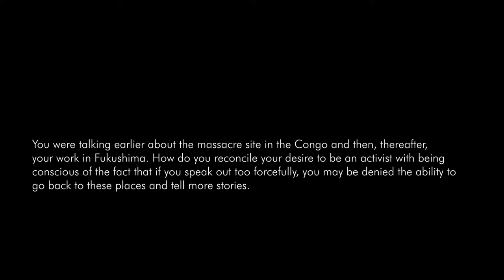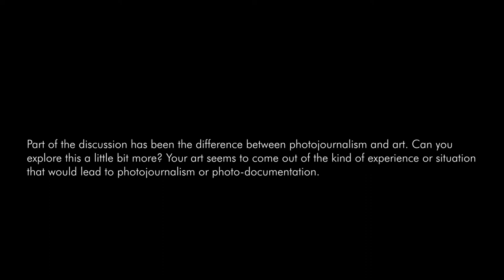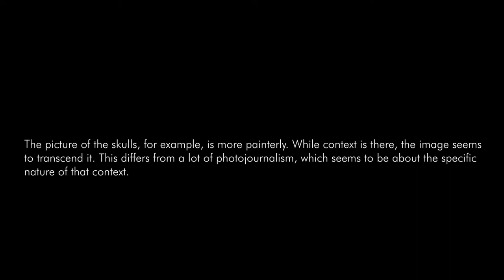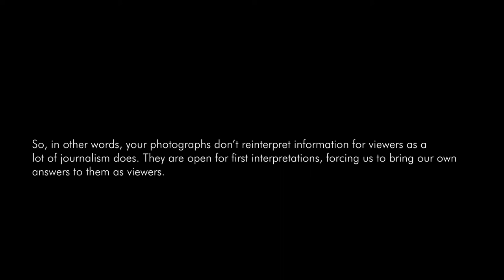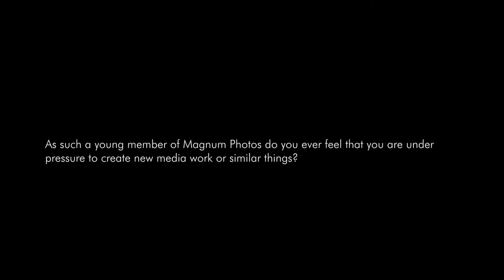In-gallery talk with DOMINIC NAHR and Peter Wieben @ OBC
O'Born Contemporary presents an in-gallery conversation between gallery artist, Dominic Nahr, and Peter Wieben on Saturday, April 26th. Watch as Wieben lends a probative voice to such topics as the chaotic nature of penetrating a dangerous situation, how such pursuits affect the inner mechanics of Nahr's photographic practice, the realization of The Rift when regarded in the context of the artist's other work, and the effect his long relationship with the African continent has had on projects undertaken elsewhere.

rmnc.ca